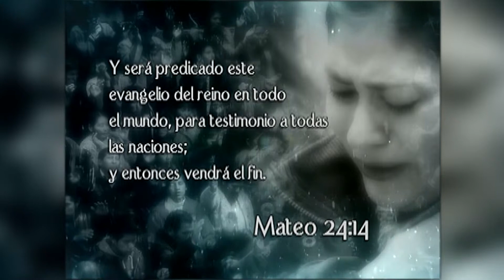Movie 03 4